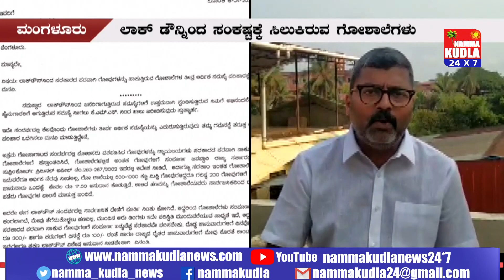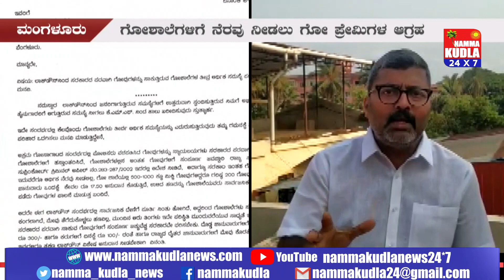ಲಾಕ್ ಡೌನ್ ಎಫೆಕ್ಟ್: ಗೋಶಾಲೆಗಳಲ್ಲಿರುವ ಮೂಕಪ್ರಾಣಿಗಳ ಗೋಳು ಕೇಳೋರ್ಯಾರು.?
ಲಾಕ್ ಡೌನ್ ನಿಂದಾಗಿ ಆರ್ಥಿಕ ಸಂಕಷ್ಟದಲ್ಲಿ ಸಿಲುಕಿವೆ ಗೋಶಾಲೆಗಳು. ಗೋವುಗಳ ಮೇವಿಗೆ ಸಂಕಷ್ಟ ತಂದ ಕೊರೊನಾ